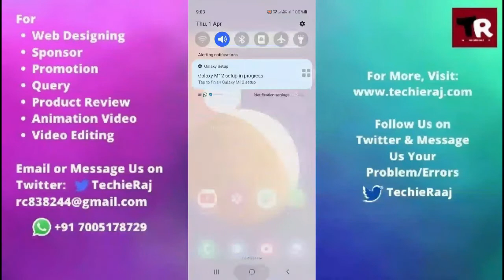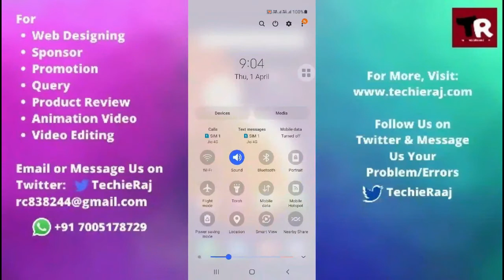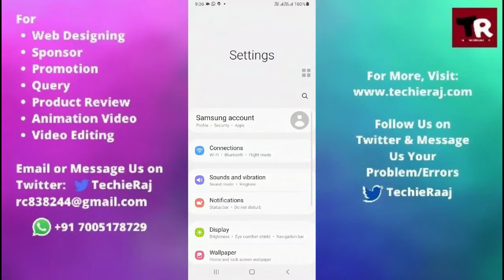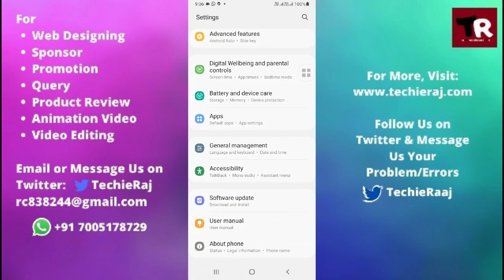Samsung M11 Auto Rotate Not Working Problem Solved